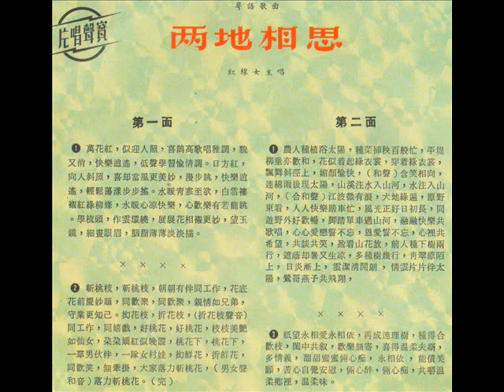红线女唱粤语小曲-两地相思（三）香港宝声唱片